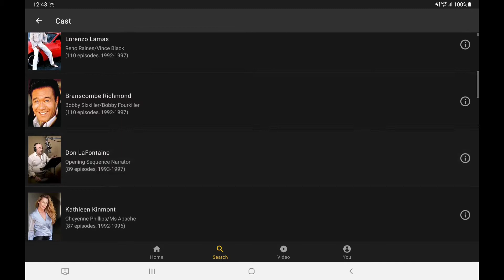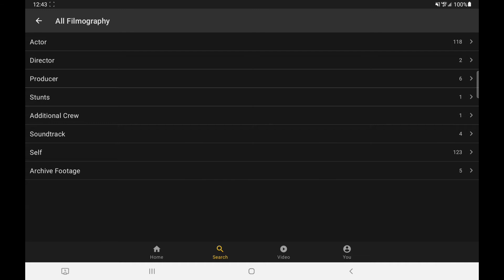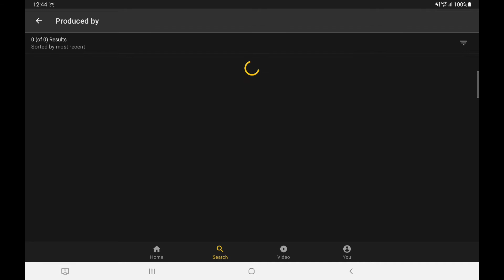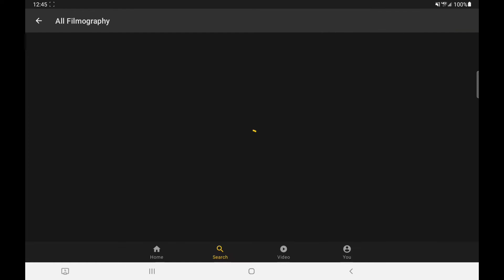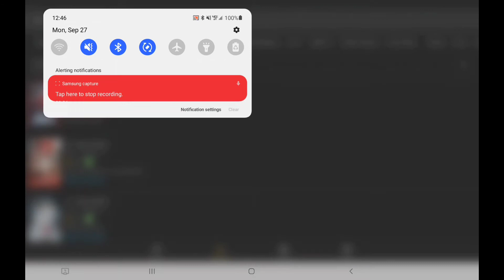Talking about Renegade TV series and an imdb feature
Hello everyone  in this video I talk about a really good TV show called Renegade and  a cool feature I found that will tell you what else they were a part of besides actor for example there was certain seasons and episodes that was directed and produced by lead actor as you will see in the video

Main characters were
Lorenzo Lamas played  Reno Raines/Vince Black
Branscombe Rich played Bobby Sixkiller
Kathleen Kinmont played Cheyenne Phillips
Stephen J. Cannell played Lt Donald `Dutch' Dixon later a federal marshal